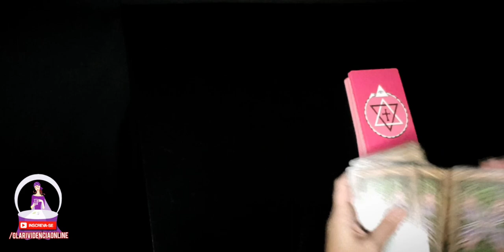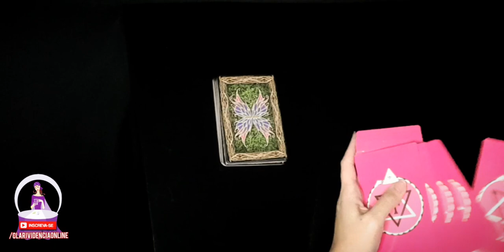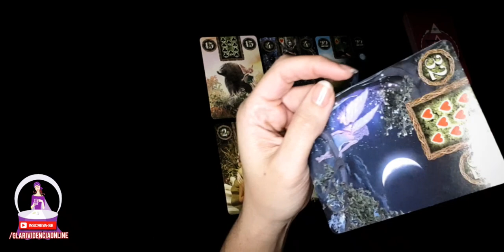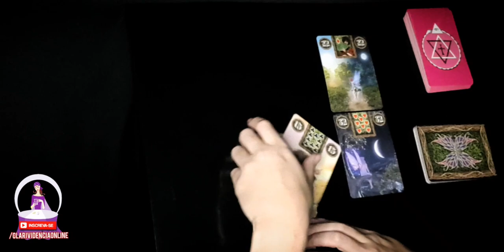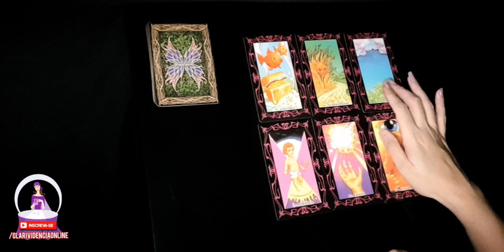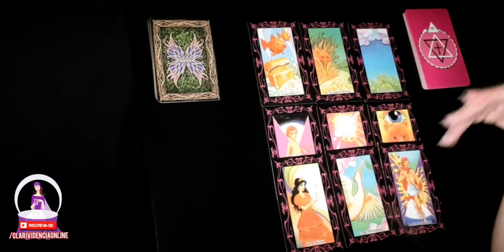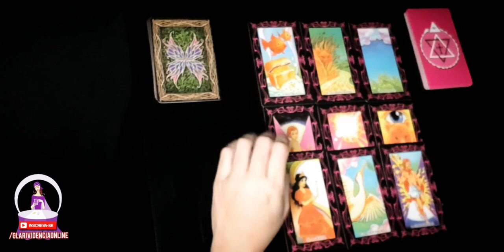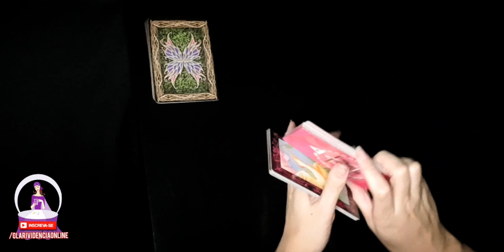✅ ESSE DISTÂNCIAMENTO É INSEGURANÇA OU DESINTERESSE POR MIM? 🔮 TAROT DO AMOR! TAROT RESPONDE!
Descubra o que os oráculos têm a lhe revelar sobre o questionamento mencionado. Limpe sua mente de influências negativas e mentalize com firmeza que a clarificação sobre a questão lhe será entregue.

Gratidão a todos vocês que estão ajudando a cada dia chegarmos a mais pessoas, através do like e inscrição no nosso canal. Temos vídeos de segunda a sexta com diversos temas. Para conhecer mais sobre nosso trabalho acesse: